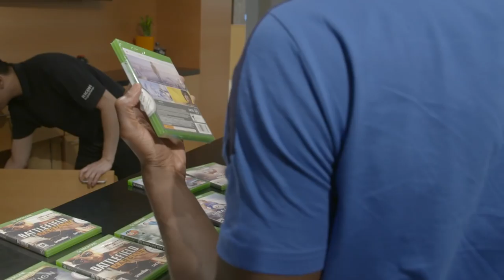EA SPORTS Vancouver | FIFA 17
Some of the CPFC boys paid a visit to EA's Vancouver HQ for a sneak peak at FIFA17. Here's how they got on...